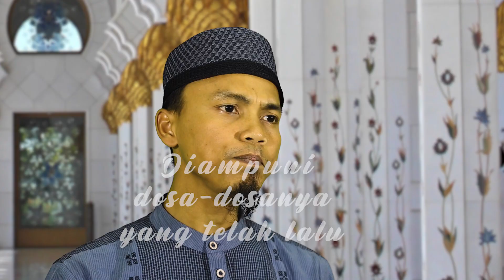Keutamaan Puasa Ramadhan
Allah subhanahu wa ta'ala berfirman:

يَا أَيُّهَا الَّذِينَ آمَنُوا كُتِبَ عَلَيْكُمُ الصِّيَامُ كَمَا كُتِبَ عَلَى الَّذِينَ مِنْ قَبْلِكُمْ لَعَلَّكُمْ تَتَّقُونَ

“Hai orang-orang yang beriman, diwajibkan atas kamu berpuasa sebagaimana diwajibkan atas orang-orang sebelum kalian agar kamu bertakwa” (QS. Al Baqarah: 183)

.قَدْ جَاءَكُمْ رَمَضَانُ، شَهْرٌ مُبَارَكٌ،

”Telah tiba dihadapan kalian bulan Ramadhan, bulan penuh dengan berkah,

إِذَا جَاءَ رَمَضَانُ فُتِّحَتْ أَبْوَابُ الْجَنَّةِ وَغُلِّقَتْ أَبْوَابُ النَّارِ وَصُفِّدَتِ الشَّيَاطِينُ

“Apabila Ramadhan tiba, pintu surga dibuka, pintu neraka ditutup, dan setan pun dibelenggu.” (HR. Muslim).

Abu Hurairah radhiyallahu ‘anhu berkata, Rasulullah shallallahu ‘alaihi wa sallam bersabda,

مَنْ صَامَ رَمَضَانَ إِيمَانًا وَاحْتِسَابًا غُفِرَ لَهُ مَا تَقَدَّمَ مِنْ ذَنْبِهِ

“Barangsiapa yang berpuasa di bulan Ramadhan karena iman dan mengharap pahala dari Allah maka dosanya di masa lalu pasti diampuni”. (HR. Bukhari dan Muslim).